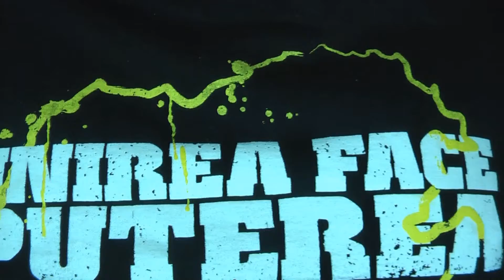unirea face puterea